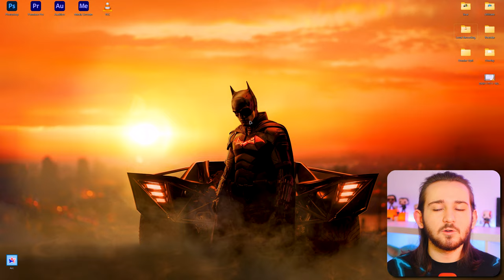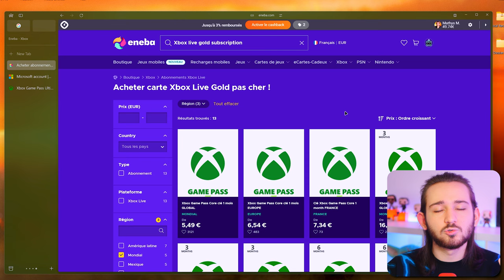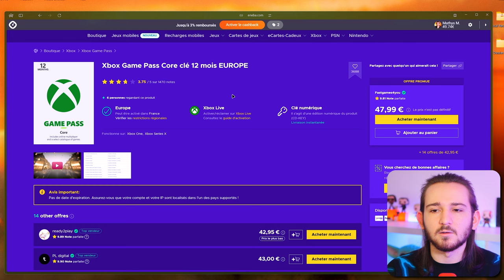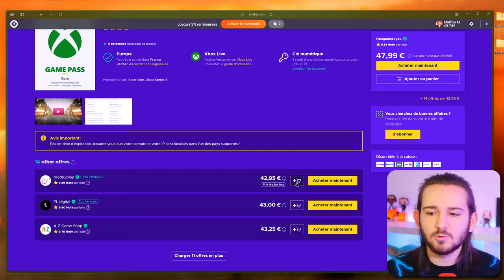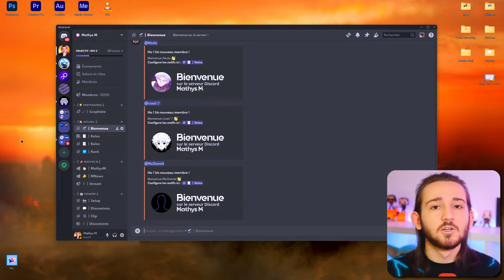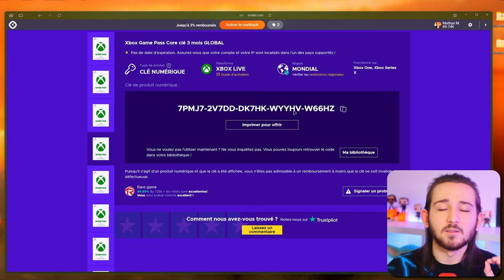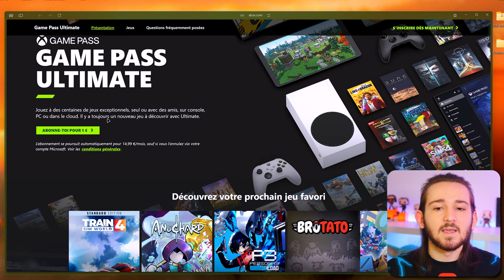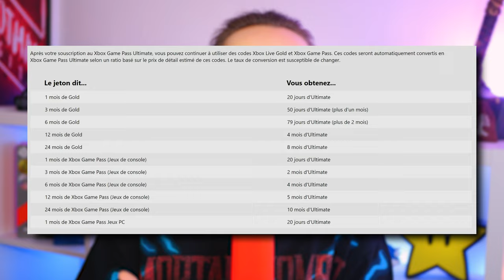Le Xbox Game Pass Ultimate à 6€/mois !!? - Technique ULTIME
🐀 Économiser plus de 200€ sur le Xbox Game Pass Ultimate c'est très simple !

🚀 Dans cette vidéo, je te présente une technique pour profiter du Xbox Game Pass Ultimate au meilleur prix !

➡️ Igraal :
🚨 Il y a visiblement des problèmes avec Igraal... Je vous conseille de ne pas l'utiliser et de faire le reste des manipulations (Eneba et conversion classique) 🚨

⏳ Time code :

0:00 Présentation de la vidéo
0:53 1 - Acheter le Game Pass Core
2:34 Récupérer du Cashback
3:10 1 - Acheter le Game Pass Core
4:20 Pourquoi 3 ans ?
4:42 1 - Acheter le Game Pass Core
4:58 Code Promo - Exclusif Discord
5:37 1 - Accéder aux codes Game Pass Core
6:07 2 - Activer les clé Game Pass Core
6:14 1 mois de Game Pass Core gratuit
6:29 2 - Activer les clé Game Pass Core
7:02 3 - Convertir en Game Pass Ultimate
8:20 200€ de moins ? Vraiment !?
9:34 Conclusion & Détails